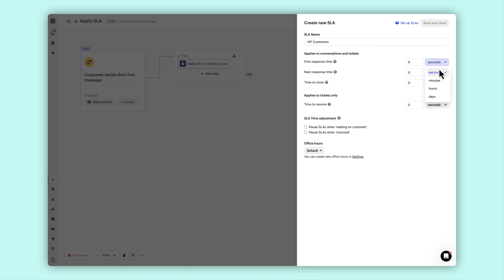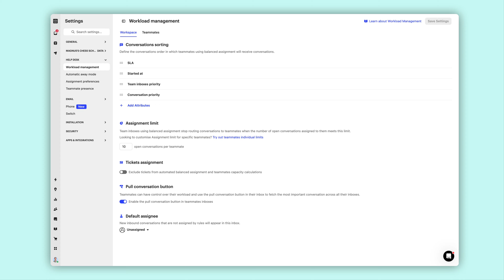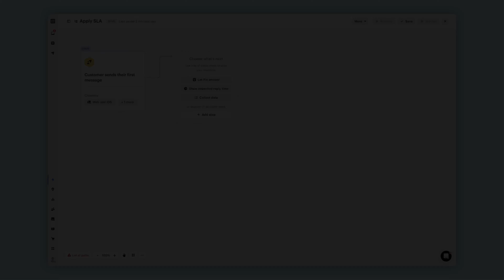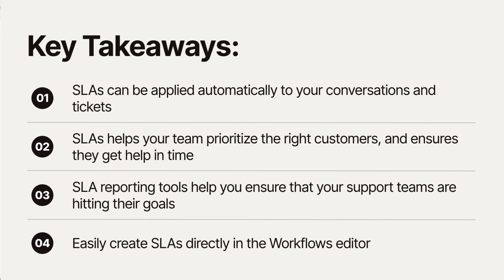Reply in time with SLAs in Intercom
Learn how to leverage Intercom's SLA (service level agreement) features to provide efficient customer support within your workspace.

SLAs help you to effectively prioritize the right customers, and ensures they get help in time.